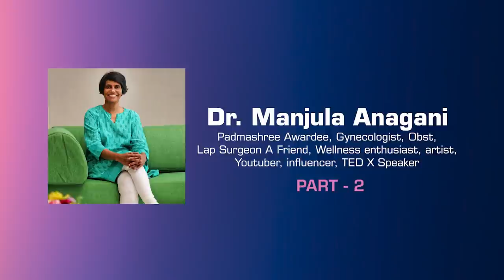Pregnancy Care During COVID Times Part 2 || Dr Manjula Anagani || Lasya Talks || Lasya Manjunath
Follow me on :😍
Follow me on :😍
Follow me on :😍
HeloApp:
ThankU So Much
Urs
LasyaManjunath😍😍